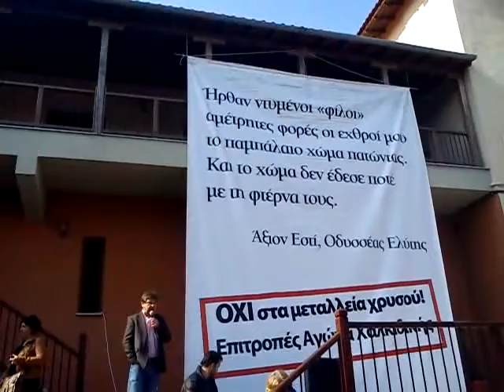sigentrosiDHMARXEIOIerissoy6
Στιγμιότυπα από την συγκέντρωση διαμαρτυρίας των κατοίκων εναντίον των εργοστασίων χρυσού στη Χαλκιδική που έγινε την επομένη ημέρα (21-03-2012) από την απρόκλητη  επίθεση  και τις βιαιοπραγίες  ανθρώπων της εταιρείας εναντίον συμπολιτών μας στην μεγάλη Παναγία.